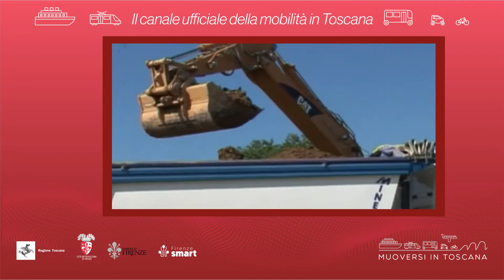Muoversi in Toscana - Edizione delle 7.30 del 22 febbraio 2022